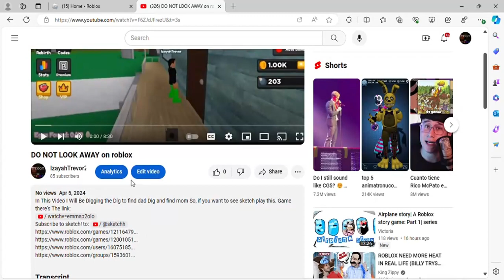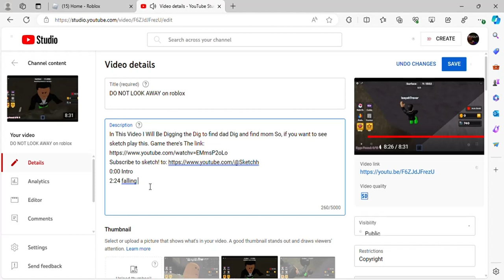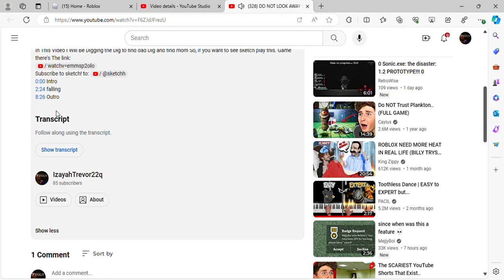how to add YouTube chapters (2024)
How to Use YouTube (Beginner Tutorials)
Learn how to add YouTube Chapters to your YouTube video. These timestamps will also appear on your video.
0:00 Intro
0:27 explaining
3:30 Outro